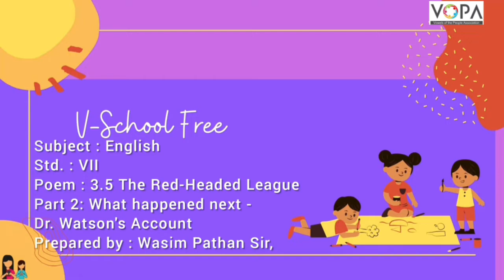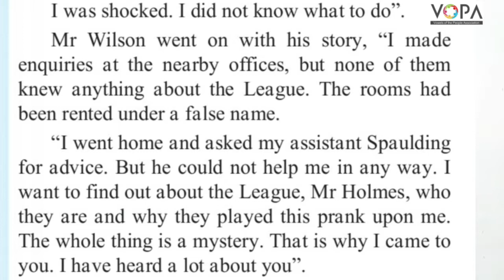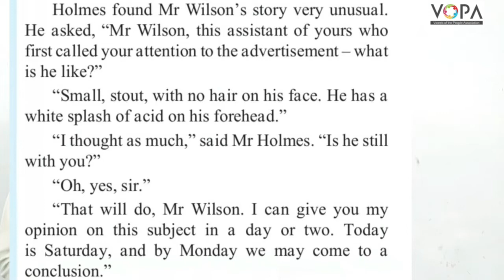7th | Eng | Poem No 3.5 | The Red Headed League | V4 | VSchool